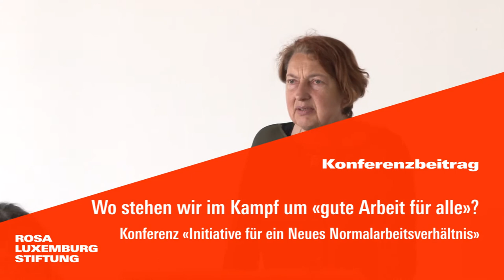Wo stehen wir im Kampf um «gute Arbeit für alle»?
Vortrag von Annelie Buntenbach (DGB Bundesvorstand) bei der Konferenz «Initiative für ein Neues Normalarbeitsverhältnis» am 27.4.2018 in der Rosa-Luxemburg-Stiftung in Berlin.